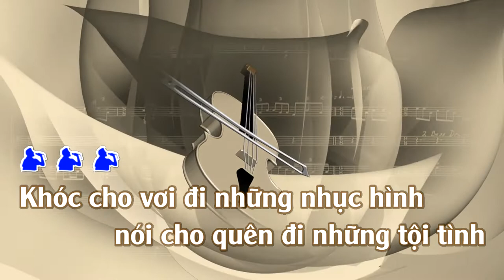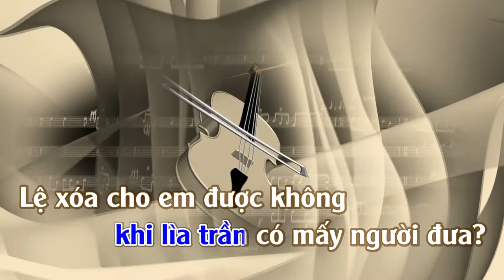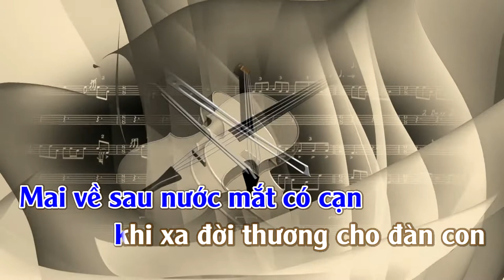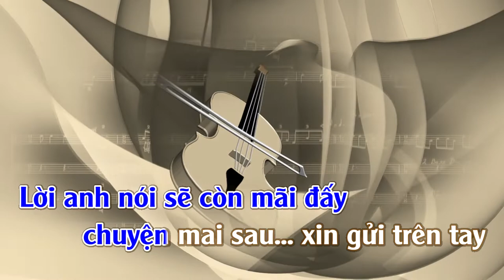Bài Không Tên Số 04 | Karaoke | Tone | Nam | Rumba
Bài Không Tên Số 04 (Bài Không Tên Số Bốn)